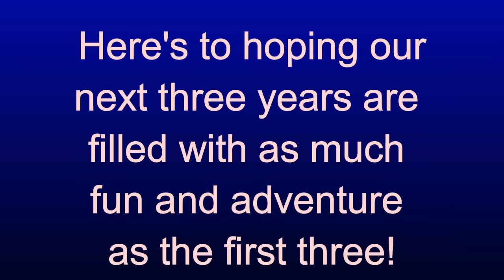Our First Three Years in Retirement in the Philippines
Ep 58 - Many good memories were made in our first three years living in the province of Samar in the Philippines.